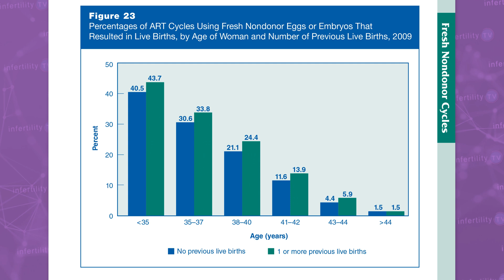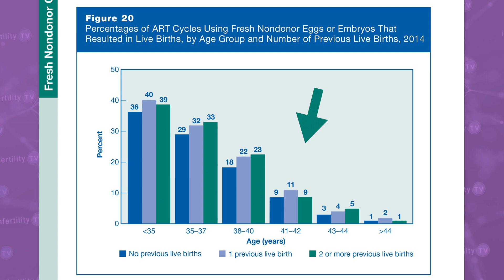Is your IVF success rate better if you already had a baby?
Many factors affect the chance for IVF success. If you have already given birth, are your chances for IVF success higher? If so, how much higher? Dr. Randy Morris M.D., America's Most Trusted Fertility Expert, has your answers.
Chapters
0:00 Introduction
0:36 Where to find the best data
0:49 IVF success rates are higher with a previous live birth
1:00 What about 2 or more previous live births?
1:41 Previous C section reduces IVF success rates